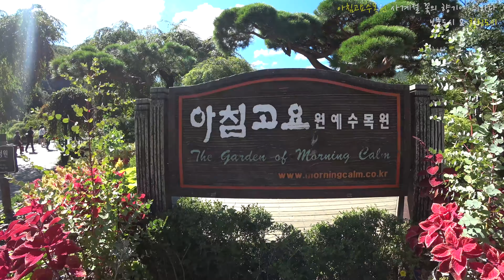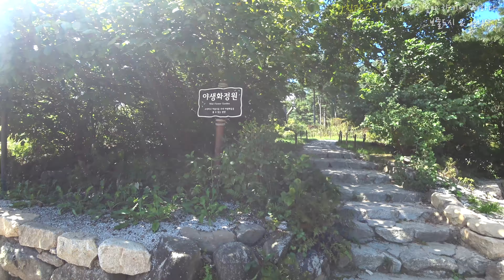힐링도시4K 꽃의 향기에 취해버린 아침고요수목원 - 영화 CF 촬영장소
예쁘기로 소문난 곳이며, 연인들의 필수 데이트 코스 아침고요수목원은 드라마와 영화의 촬영지로 자주 이용되는 가평의 주말가족여행코스입니다. 경기도 가평군에 위치하여 10만평의 넓이에 총 4,500여종의 식물을 보유하고 있는 원예수목원입니다.

- 경기도 가평군 상면 수목원로 432